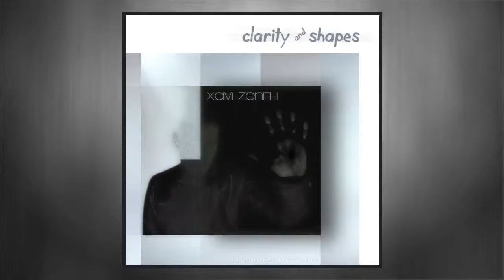Clarity and Shapes by Xavi Zenith - Clarity Session (Electronic · Tech House · Deep House · 2015)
Clarity and Shapes by Xavi Zenith - 2015 ©